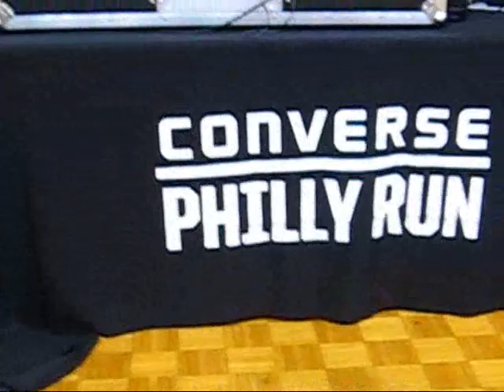CONVERSE OPEN GYM W/ Elton Brand 76ers and DJ Truuf Live from Girard College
Converse Open Gym and the Launch event for the EB1's Elton Brand Philadelphia 76ers Star makes an appearance  DJ TRUUF and DJ DREW Spin Hot Hip Hop hosted by Rahim Thomspon, I AM BASKETBALL. New Music from Waka Flacka,Travis Porter,Meek Mill, Maybach Music Group and more..Free Haircuts too